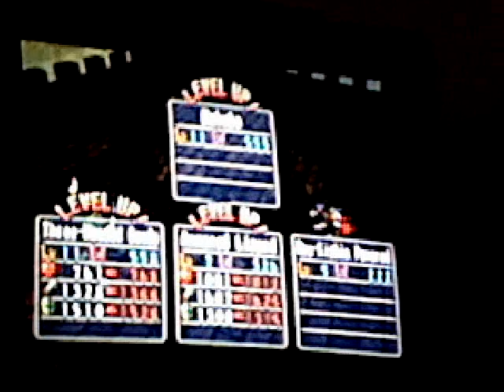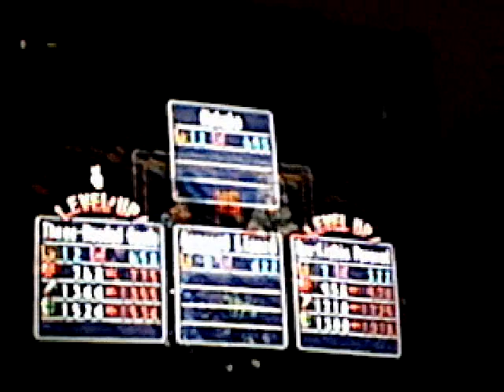Yugioh Falsebound Kingdom Episode 6 - Drugs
We're as addicting as drugs